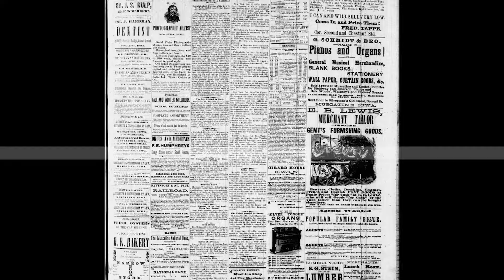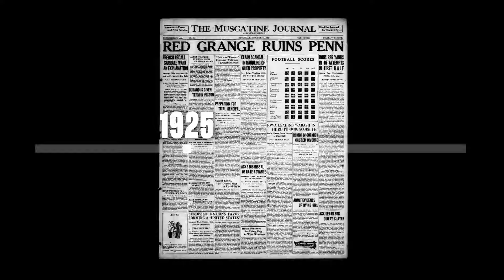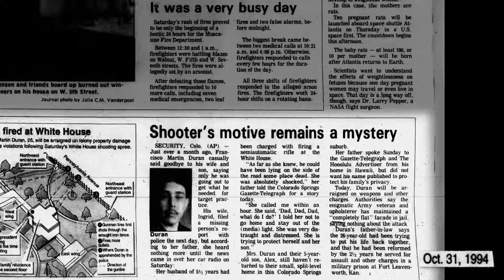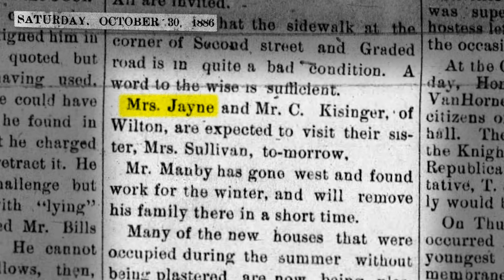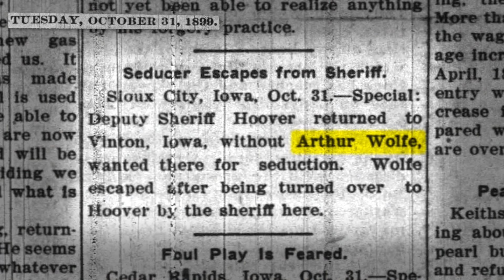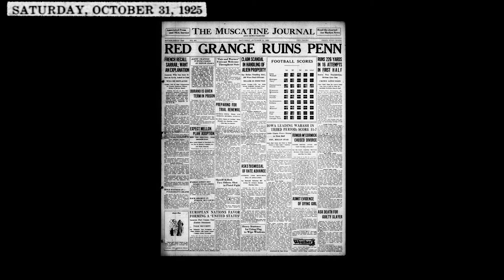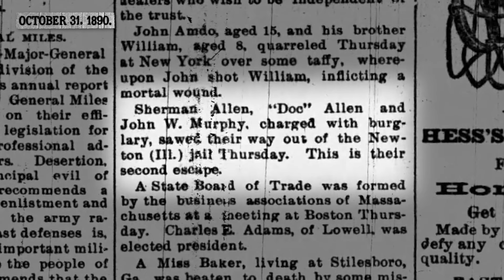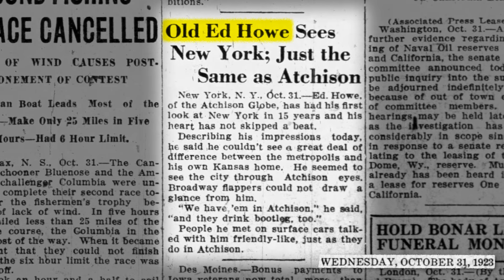A Dead Man's Strange Final Prank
A casual brainstorming session in Butler Cabin, featuring Charles Millar’s uncommon will plus a few more stories. We studied 150 consecutive years of the Muscatine Iowa newspaper to see what we could find. There's also one fake story hiding amongst these.